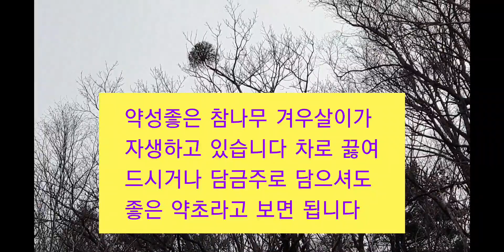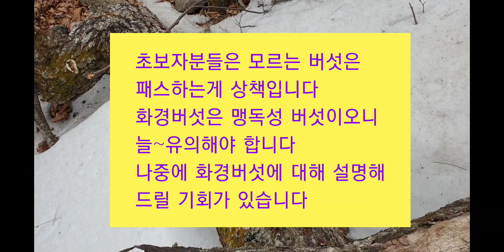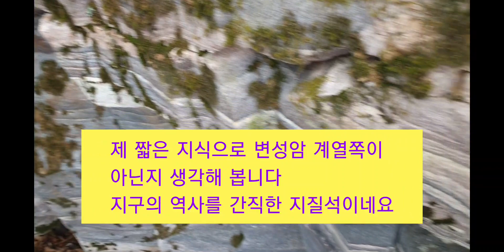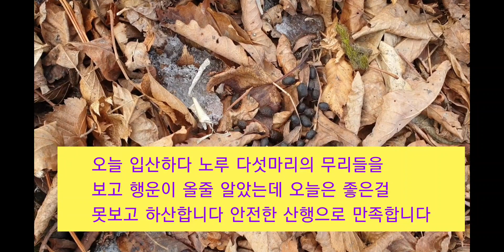[고산식물 TV] 고산의 야생버섯